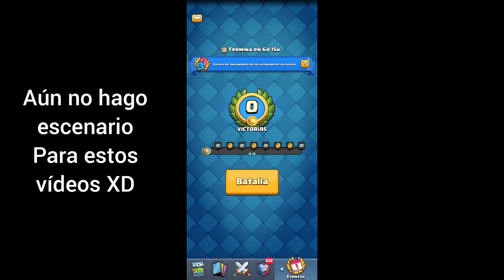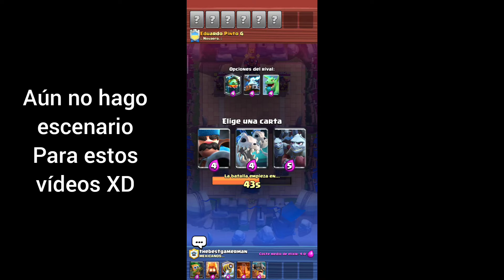Clash Royale estandartes ¿ que son ?